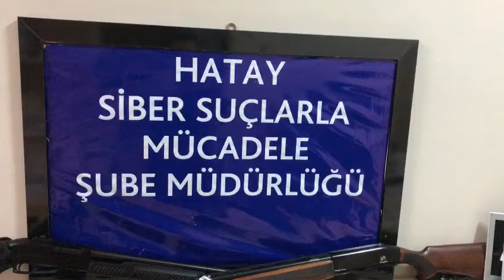Yasa Dışı Bahis Operasyonu: 21 Gözaltı